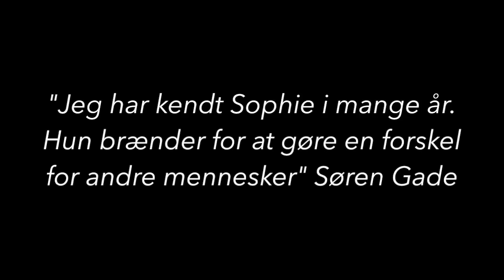Løhde og Gade på tur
Fra Nordjylland til Nordsjælland: Min gode ven Søren Gade havde i dag taget turen fra det jyske, for at hoppe på valgbussen og hjælpe mig med min valgkampagne. Vi nåede vidt omkring - se her et kort sammendrag af dagens oplevelser.